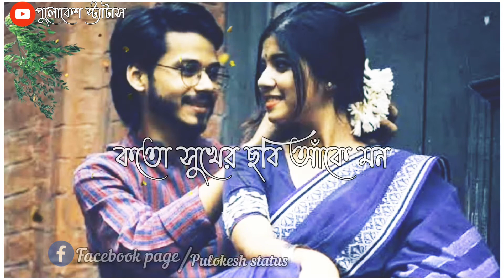Bangla love status romantic status||aj tomay niye suru holo notun jibon || new Whatsapp status song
aj tomay niye suru holo notun jibon new Bangla love status song 🙂🙂 romantic status || status pulokesh

thanks for waiting and watching the video 🙂🙂🙂🙂❣️❣️❣️❣️